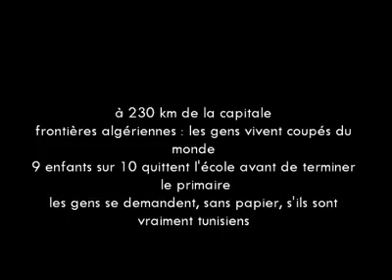Action Hiver Chaud 2012 AFREECAN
à 230 km de la capitale, des gens vivent coupés du monde manquant parfois de tout et ne connaissant rien sur ce qui se passe dans un pays dont ils ne possèdent pas le moindre papier